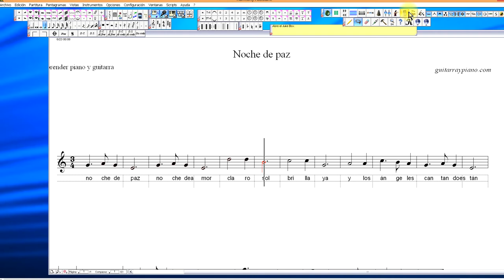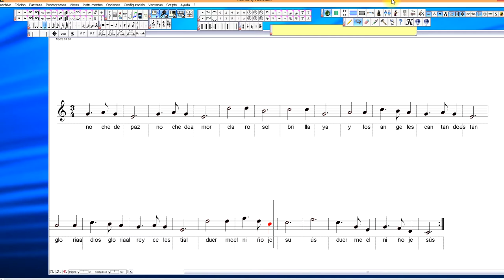Noche de paz. Notas flauta. Lectura musical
Notas flauta